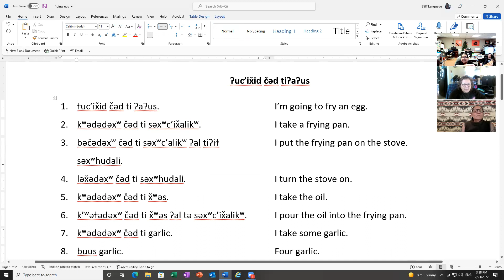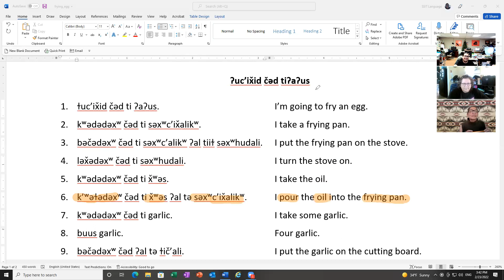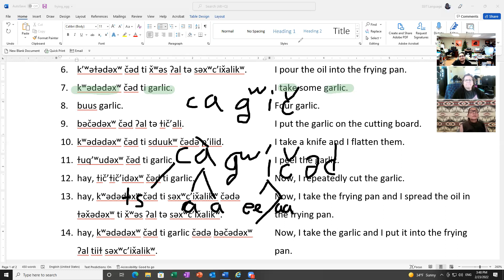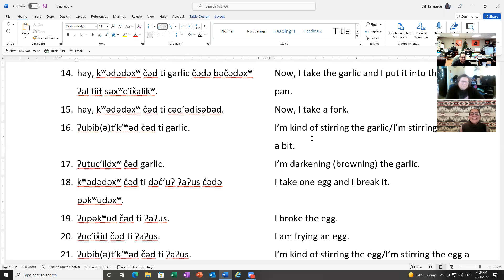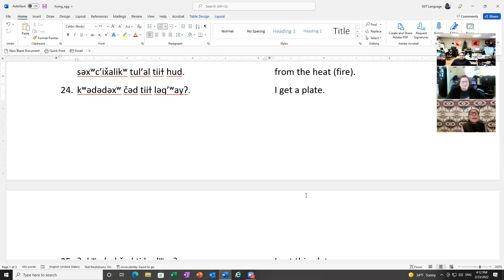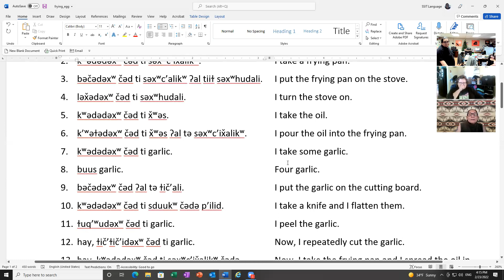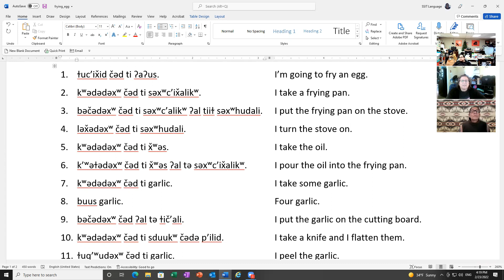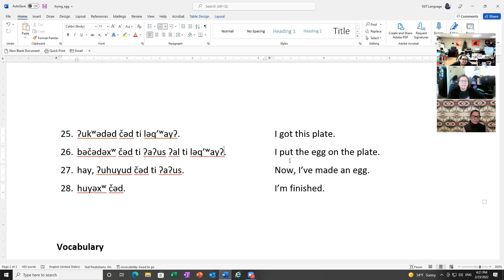frying eggs in luhootseed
winter language classes 2022 on frying eggs